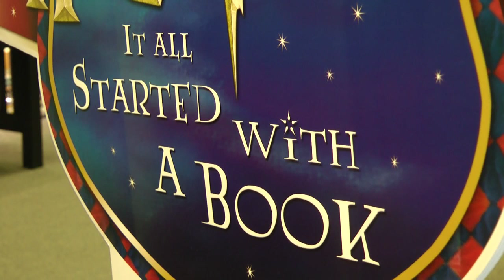"it Started With A Book"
Barnes and Noble staff is excited for the last Harry Potter movie.